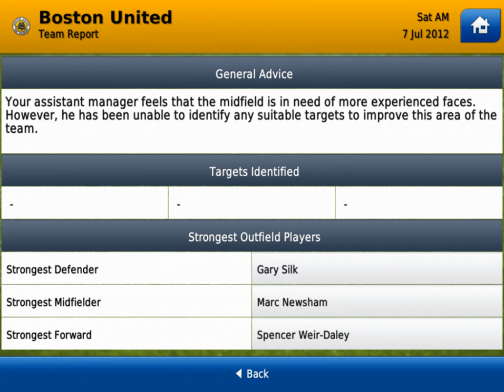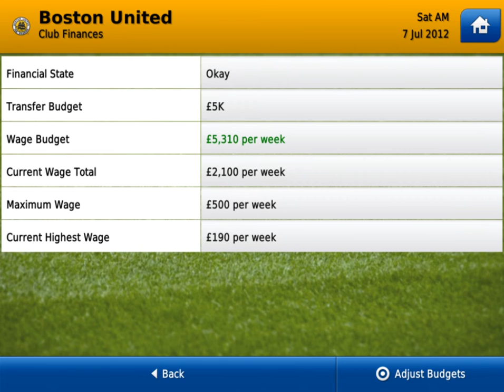Football Manager Handheld 2013 - Who To Be? #2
The teams I suggest from each league, excuse my voice here I messed up the volume whilst recording.